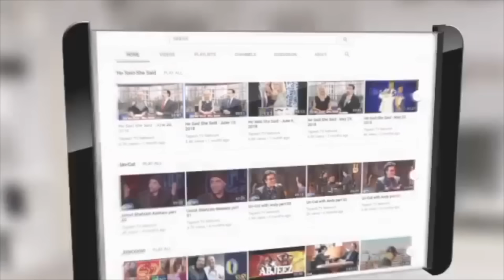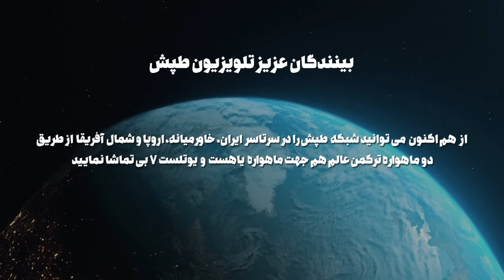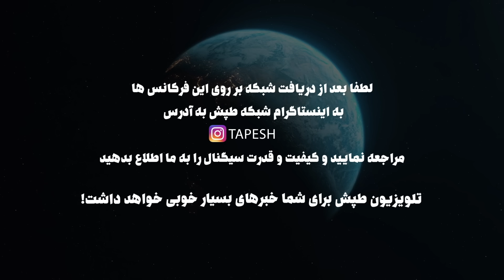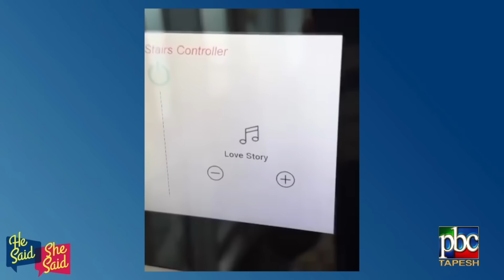He Said She Said with Alireza Amirghassemi and Vida Heravi ... January 20, 2023